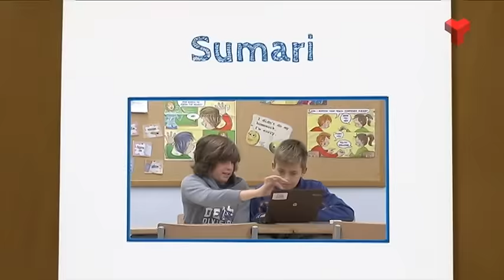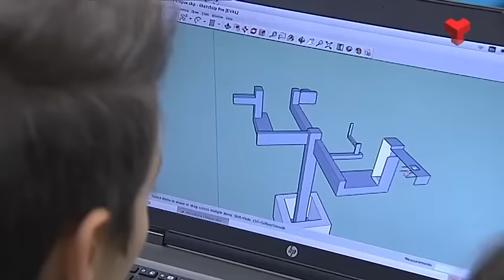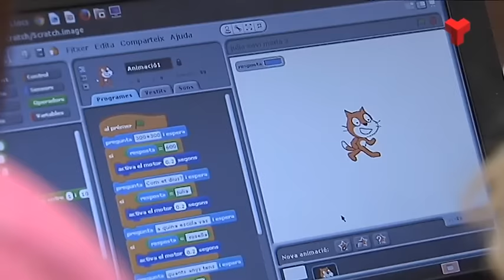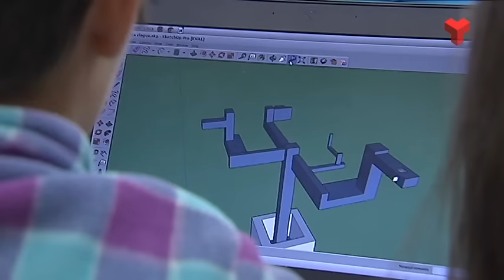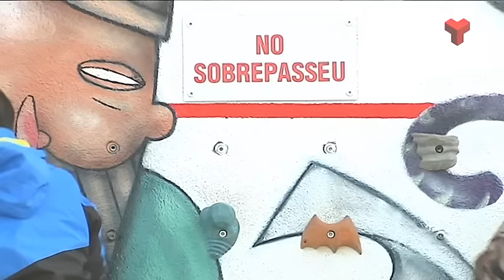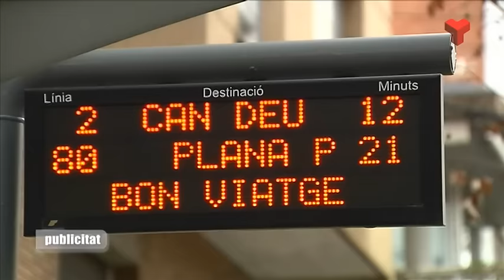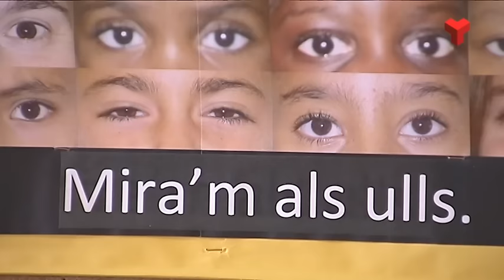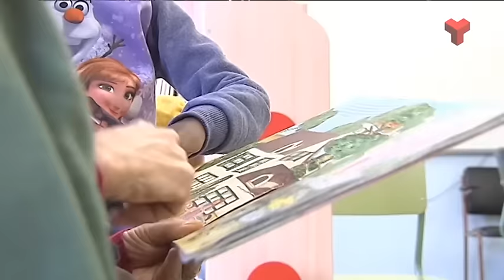El Vallès Educa dimarts 08-12-2015 de Canal Terrassa